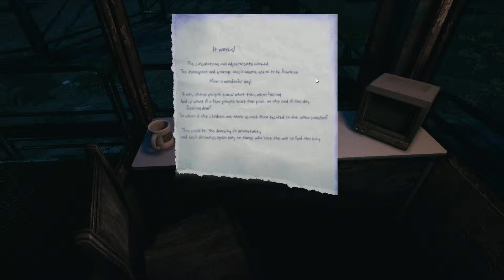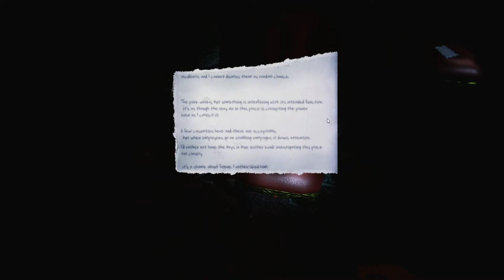THE PARK PC Game - EP.3 - GOING CRAZY with NO COMMENTARY - Let's Play - SCARY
The story i found to be fascinating, and my take on it is that woman (who we control) is facing her demons of depression and going insane gradually throughout the game. Its possible she has schizophrenia and one part of her wants to care for her son, while the other is responsible for something terrible. Would love to know your thoughts on it!

WARNING: This experience deals with subject matter that might prove emotionally distressing to some. Player discretion is advised.

Call out for Callum to respond, and interact with the environment around you while examining clues and listening to Lorraine's own inner voice as the game progresses
Compelling graphics and audio deliver a uniquely atmospheric setting rich in mood and mystery, developed by a team of award-winning AAA developers

BONUS: The Park is inspired by a setting within the modern-day myths and mysteries MMO The Secret World. This copy of The Park includes unique in-game items that can be applied to one The Secret World account; the Killer Chipmunk outfit and three powerful, legendary talismans.